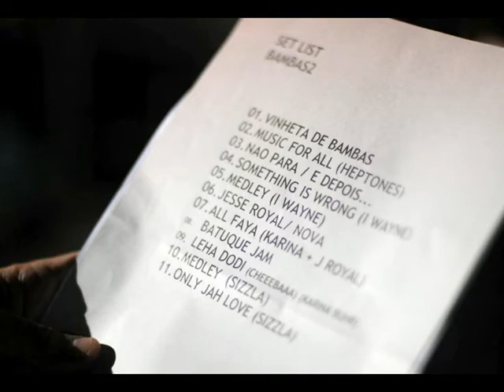BAMBAS DOIS - BiD + Sizzla K.+ Bi Ribeiro - "ONLY JAH LOVE (Raggatu)" - Photo Clip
BiD feat. Sizzla Kalonji and Bi Ribeiro
First single from BAMBAS DOIS. Check the Lyrics and sing along:

"ONLY JAH LOVE (Raggatu)"
(Sizzla/BiD/F.Nunes/Gustah)
Produced by BiD & Gustah for soulcity:produssas

Deep down in the ghetto where poor people a struggle
Mama got two jobs she got to be working on the double
And daddy got to make sure  we get out of the rubble
Send the pickney them go school make them keep out a trouble
Entrada what a saga everyday things harder
So many families some many hands growing without a father
Some people vex while some people smile
Nuff people hungry when a nuff food a spoil
Politicians them no good you see them a jokers
Hear me know ghetto youths u got to stay focus
Tell the government but they don't even care
Take the youths them out the slums but they still living there

CHORUS
Only Jah love keep the blessings coming
Only Jah love stops the blood from running
Only Jah love [*2]
Not all the problems you can solve with the money
Only Jah love keeps the blessings coming
Only Jah love stop your blood from running
VERSE 2
The guns they manufacture shoot the people like bird
unity a strength so you all got to merge
and all who corrupt well them have to get purge
a lot of people go to stray when we observe
who is going to care for the child without a mom
who is going to make sure that they doesn't carry gun
who is going to make sure they have food and clothes
who is going to make sure they get what the supposed
when magazines extended seems it ending
never leave the children of the future unattended
barefooted no shoes they will no lose
check whats happening and see whats popping
CHORUS

VERSE 1
CHORUS
So amor de Jah keep the blessings coming
So amor de Jah stops your blood from running
So amor [*2]
So amor [*2]
Not everything can be solved with money
So amor de Jah keep the blessings coming [*3]